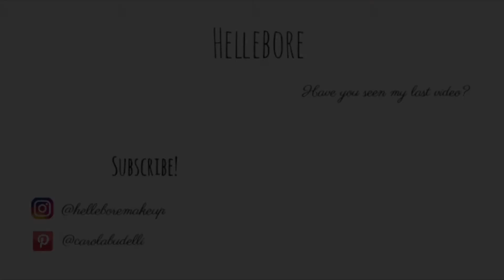FALL Try-On HAUL 2017 | ZARA and H&M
Ciao a tutti! Dopo tanto tempo (scusateee), torno con un haul, una tipologia di video che amo molto fare. Fatemi piacere cosa vi è piaciuto di più, grazie della visioneeeee!

Qui sono c'è il link di tutte le cose che ho preso che sono ancora disponibili online. Un bacio! ^^

~ Camicia Verde Oliva: non la trovo più online, provate in negozio!

I N S T A G R A M: @helleboremakeup
 P I N T E R E S T: @carolabudelli